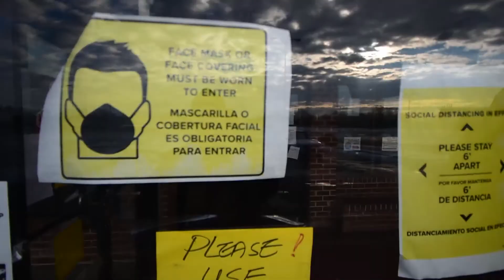The Fragrance | Rah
The Fragrance is the 1st visual to be released from Rah
Produced By Levent Acik